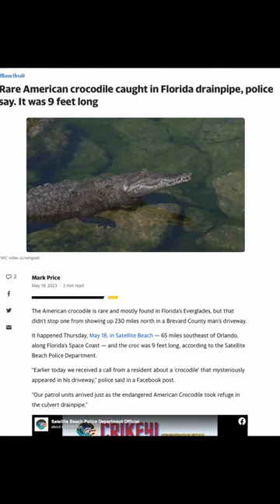Rare American Crocodile Sighting in Central FL, Tracking Device Lost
Rare American Crocodile Sighting in Brevard County, Tracking Device Lost

Florida Today reports that a Federally Threatened American crocodile, typically found in extreme southern Florida, made several appearances at Melbourne Beach in Brevard County, over 200 miles north of its usual range. This 9-foot croc was chosen by FWC researchers to be one of 12 individuals to be tagged with a GPS transmitter to track its movements.

The Miami Herald reports that this same croc surprised Satellite Beach residents by appearing in a neighborhood, being sighted a driveway before it sought refuge in a culvert pipe.

FWC dispatched a licensed alligator trapper to relocate the crocodile. During the removal process, the transmitter was dislodged. The croc was released without the tracking device, causing its current location to be unknown. This setback hinders ongoing research efforts for this species. US Fish and Wildlife Service is the lead agency responsible for managing Federally-listed species, including the American crocodile.